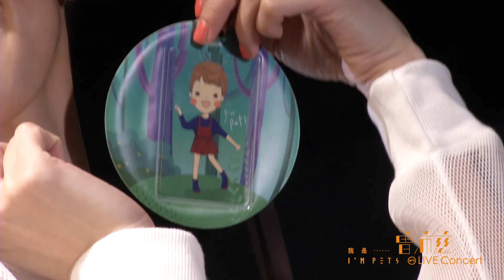「我是曾沛慈 I'm Pets」演唱會 (官方花絮)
❶ 陪伴系女聲曾沛慈新歌演唱會用〈這裡還有我〉傳達勇敢力量
❷ 唱片新秀績優股，10大佳績助攻邁進「2015新生代響唱靚女聲」